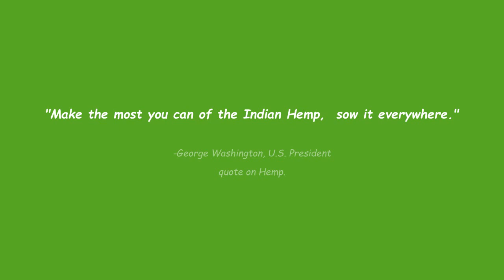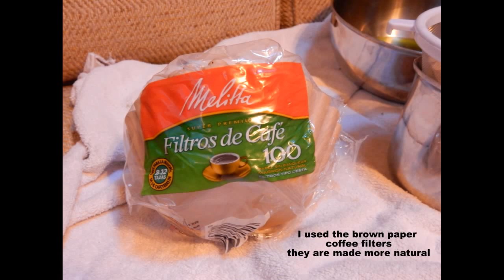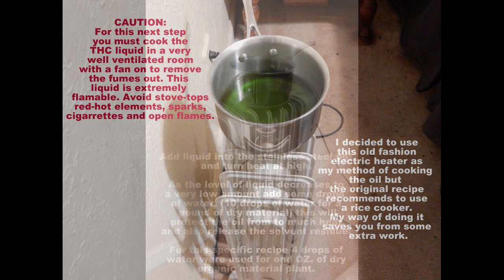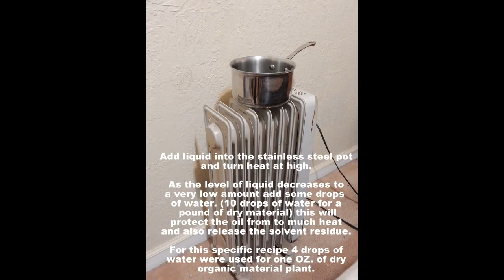1 CANCER MEDICINE1